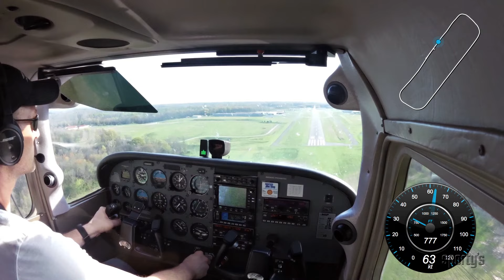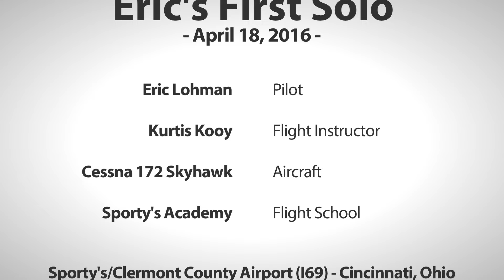Eric Lohman's first airplane solo at Sporty's Academy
Watch as Sporty's Academy student Eric Lohman completes his first solo flight in a Cessna 172 at the Clermont County Airport, near Cincinnati, OH.